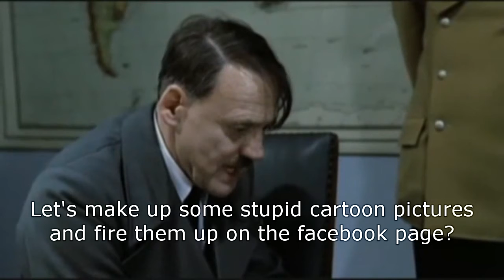Garry Masterson faces the facts